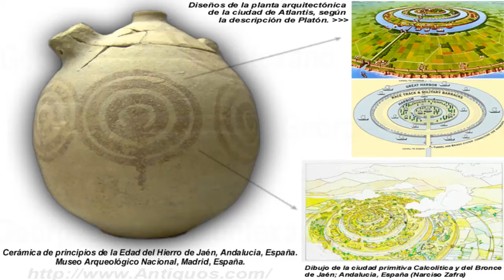BUSCAN LA ATLÁNTIDA EN JAÉN JAMES CAMERON Y NATIONAL GEOGRAPHIC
BUSCAN LA ATLÁNTIDA EN JAÉN
Un asentamiento de la Edad del Cobre descubierto en Jaén revela la existencia de una sociedad muy avanzada para su época. Del subsuelo de la zona norte de la ciudad surge un poblado prehistórico sorprendente por su extensión (casi 100 hectáreas), por su población (cerca de 40.000 habitantes), por su complejo urbanismo y por la excelente red de canales construida 3.000 años antes de Cristo, lo que evidencia que sus habitantes tenían conocimientos matemáticos.